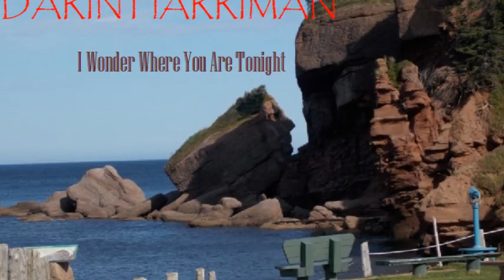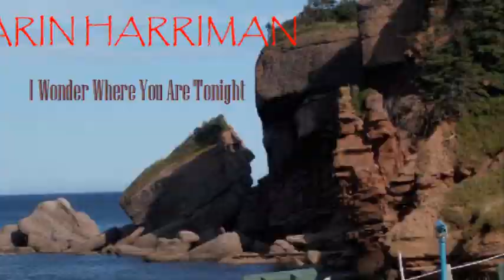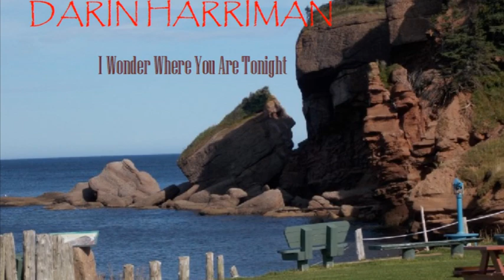Darin Harriman I Wonder Where You Are Tonight